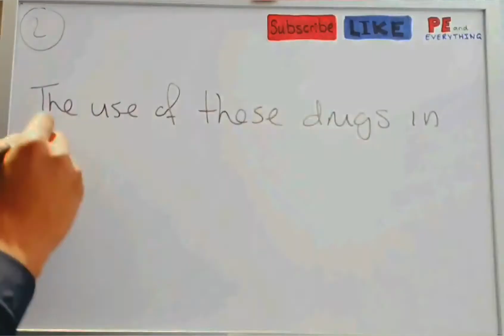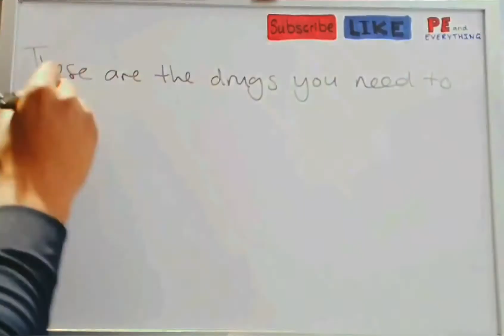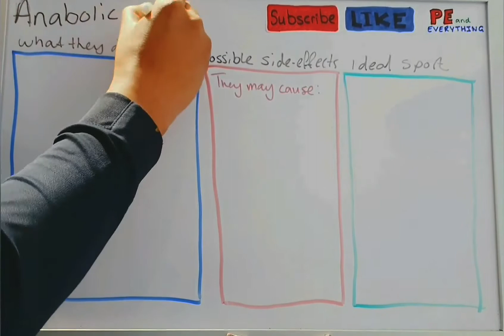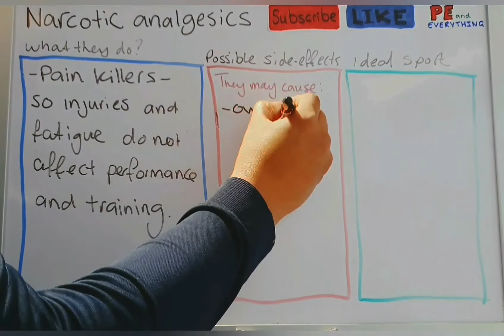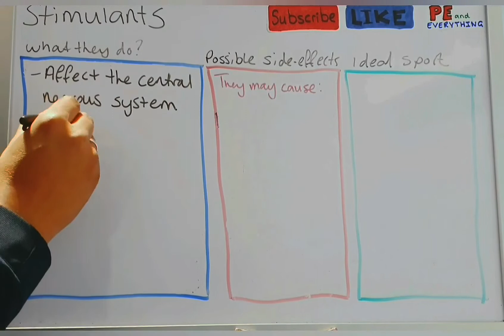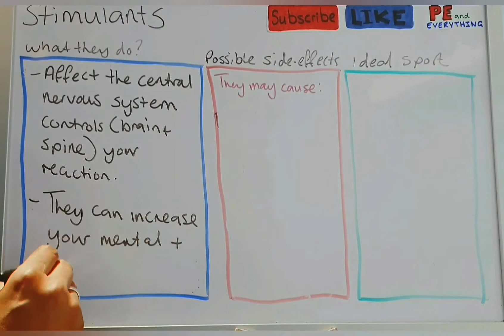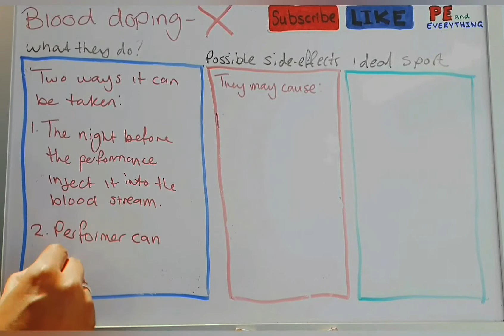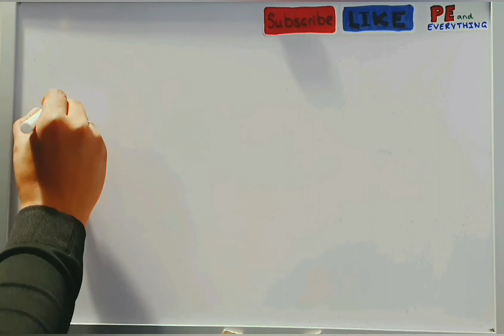Performance-enhancing drugs (#10 theory PE lesson)